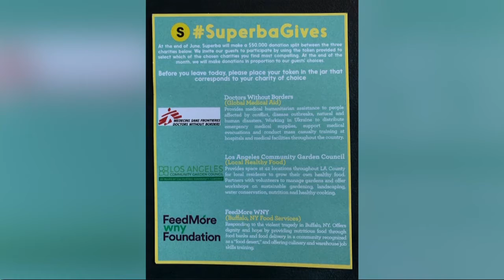West Hollywood coffee shop donates over $16,000 to Feedmore WNY